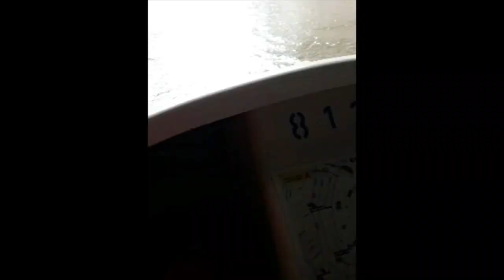VLOG: weekend in Amsterdam